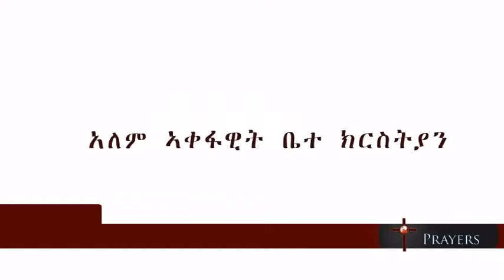Amlko - Part One